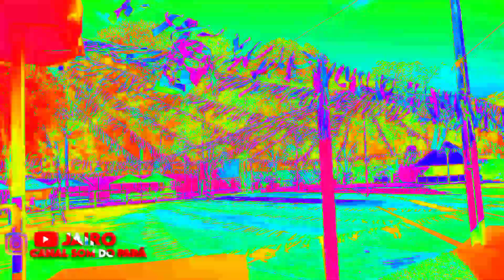Bastidores do TREME TUDO 💥Vanguard nó forró do Tilu 💥